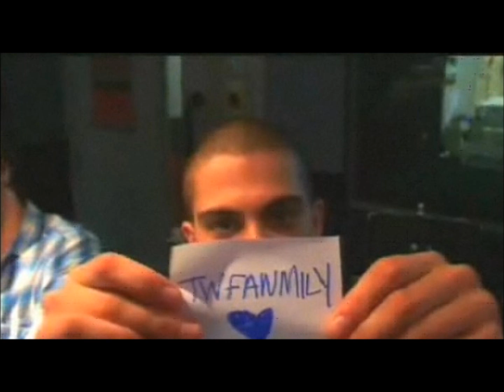The Wanted pics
Subsice/comment(:  Hope you like my video..  -Katie.